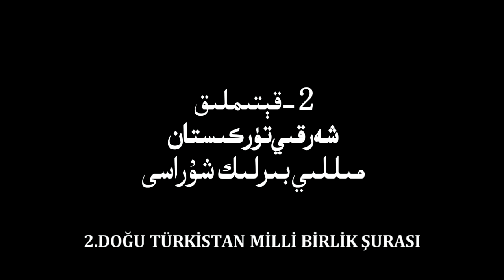ئۆزگۈرۈۋاتقان خىتاي – ئىسلام دۇنياسى مۇناسىۋەتلىرى ۋە شەرقىي تۈركىستان مەسىلىسى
11– قېتىملىق دۇنيا شەرقىي تۈركىستانلىقلار قېرىنداشلىق ئۇچرىشىشى
2 - قېتىملىق شەرقىي تۈركىستان مىللىي بىرلىك شۇرا يىغىنى
ئۇستاز سىراجىدىن ئەزىزىنىڭ ئۆزگۈرىۋاتقان خىتاي – ئىسلام دۇنياسى مۇناسىۋەتلىرى ۋە شەرقىي تۈركىستان مەسىلىسى تېمىسىدىكى لېكسىيىسى.